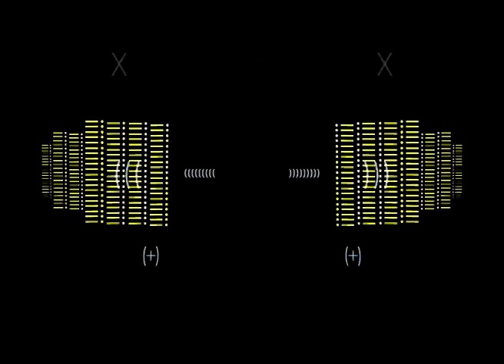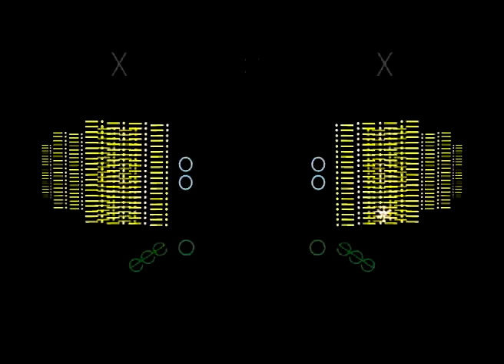Beeple IV3: Century Gothic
WARNING: If you find yourself seizing while viewing this video, it's not a seizure, it's all your glands splooging their contents into your blood stream. Baking soda and seltzer will get most bodily fluids out of carpet and upholstery.